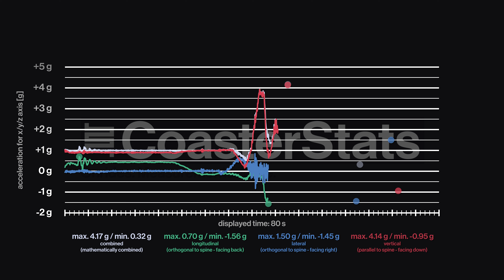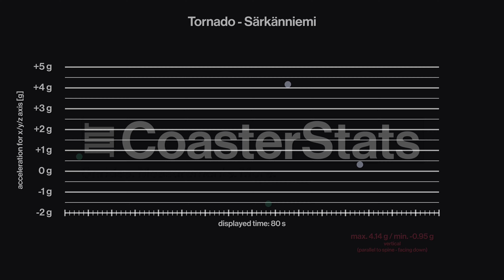TORNADO onride with g-force data - SÄRKÄNNIEMI [4K 60FPS]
Tornado - Särkänniemi Amusement Park, Tampere, Pirkanmaa, Finland
Chestmounted onride with live acceleration data and graphics.

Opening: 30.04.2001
Manufacturer: Intamin Amusement Rides
Length: 700 m / 2296.6 ft
Height: 25 m / 82 ft
Vmax: 75 km/h / 46.6 mph

0:00 Station
0:07 Pre-Lift
0:20 Lift
0:50 Layout
1:35 Brakerun
1:57 Stats

All data is acquired with professional equipment and in cooperation with Särkänniemi Amusement Park. Imitation is not recommended.